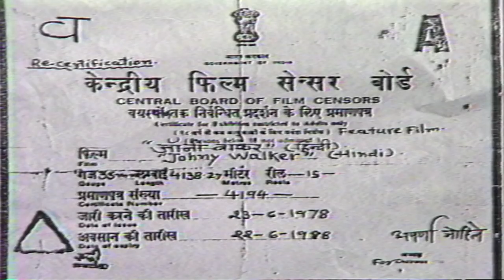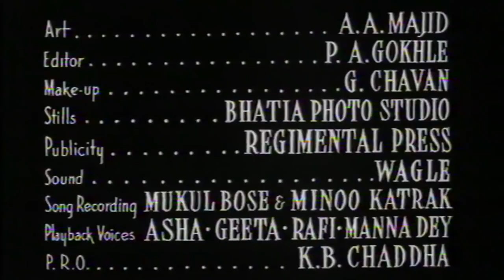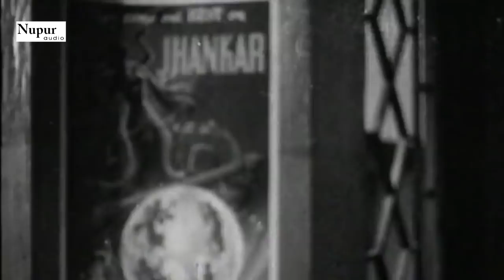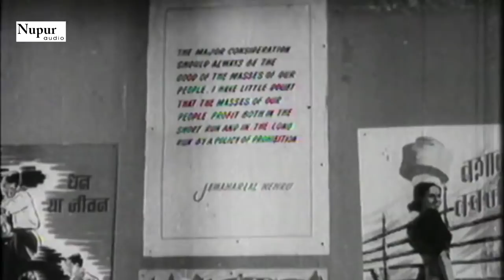Johnny Walker 1957 Full Movie | Johny Walker, Shyama | Bollywood Classic Comedy Film | Nupur Audio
Movie : Johny Walker
Starring : Johny Walker, Shyama, Raj Mehra
Story : Ved , Madan
Lyrics : Hasrat Jaipuri
Producer : Daljit Ved, Madan
Director : Ved , Madan